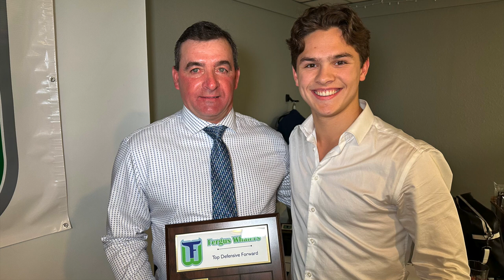The Fergus Whalers celebrate a successful 1st season in the PJHL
The Whalers held their year end banquet on Saturday April 6th at the Elora Legion to celebrate their inaugural season in the Provincial Junior Hockey League.

Player awards were presented and the team reflected on a 4th place finish in the standings and first ever playoff series win.